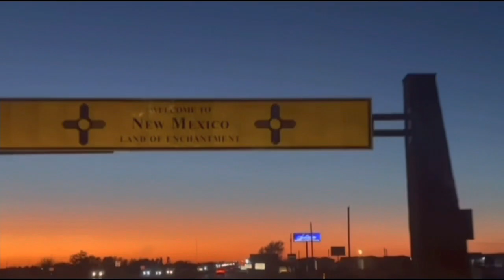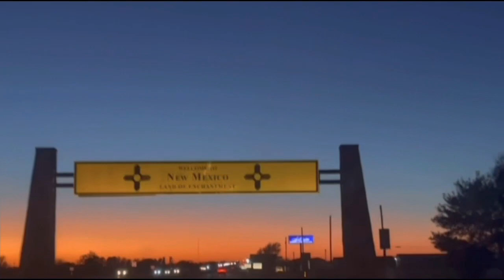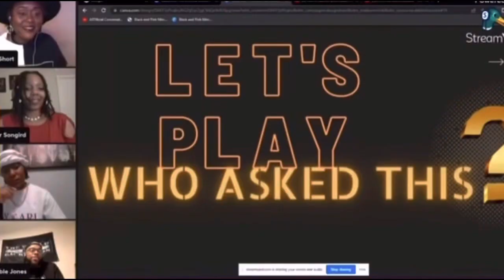Shrimpin’ Ain’t Easy 2.0 Collab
Shrimpin’ Ain’t Easy 2.0 Collab with  Deboe Vibes!

Shoutout to all who did the original Shrimpin Ain’t Easy Challenge last year!

View the playlist below! If I missed please let me know and I’ll add your video!